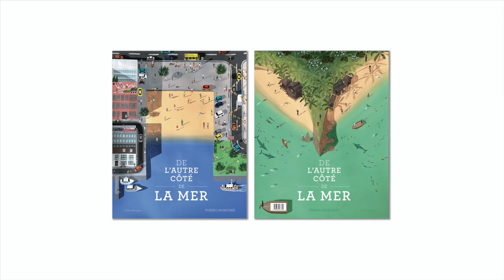DE L'AUTRE CÔTÉ DE LA MER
D’un côté il y a Léo. Il vit dans une ville près d’un port où les bateaux vont et viennent. De l’autre il y a Phara, elle vit sur une île où nagent des poissons aux mille couleurs. Une même étendue d’eau les sépare et les unit à la fois. Deux réalités pour un même destin, celui de la mer et des océans. Parce que les décisions de chacun ont des conséquences pour tous.

Un album signé Yukiko Noritake
ACTES SUD junior, octobre 2022